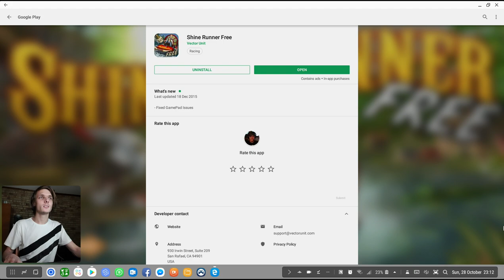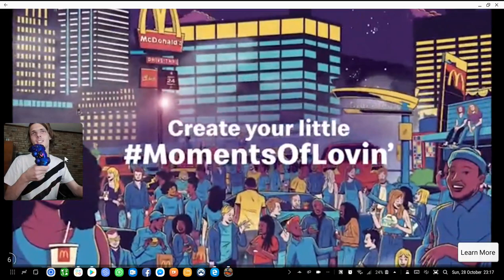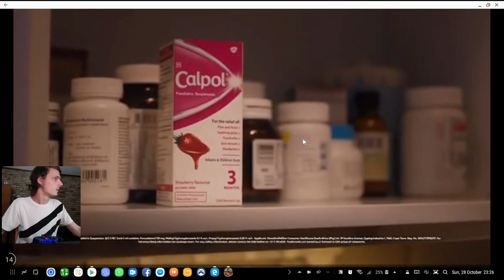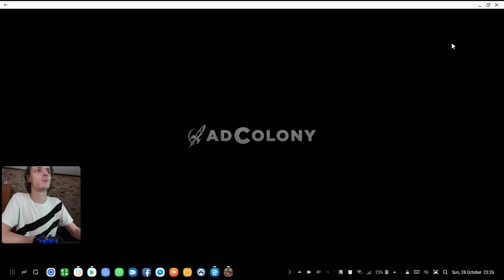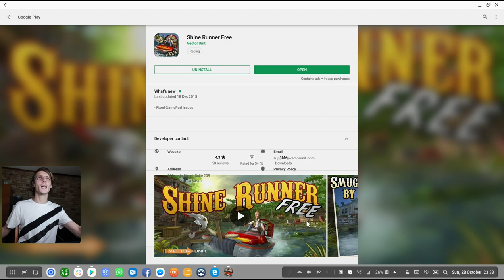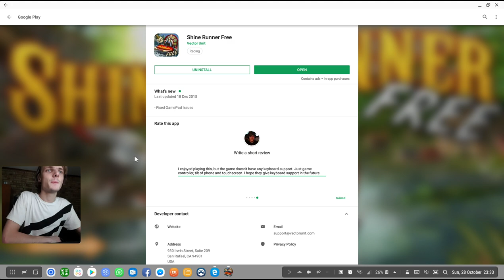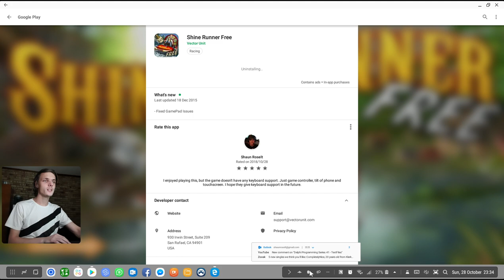Samsung DeX Gaming | Shine Runner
Hi. In this video we play "Shine Runner" on Samsung DeX with a Samsung Galaxy S9+ running Android 8.0 to see how the game performs on Samsung DeX (Android Desktop) with a mouse and keyboard or with a game controller. We see if the game is playable on Samsung DeX.

In my Samsung DeX Gaming videos I play a bunch of random games on my Samsung DeX and we see if it works on DeX with keyboard and mouse or with a game controller.

What is Samsung DeX? Samsung DeX lets people connect their Galaxy S9, S9+, S8, S8+, Note8, Note 9, Tab S4, S10 and S10+ to a monitor, keyboard and mouse for a desktop computing experience with Galaxy Desktop. They can just plug their phone into their DeX accessory to open apps, use keyboard shortcuts, and drag and drop files all on the big screen.